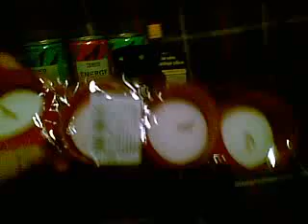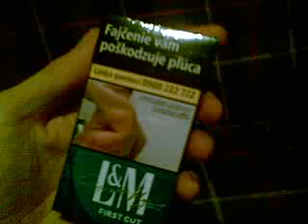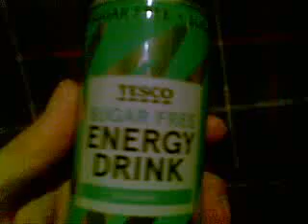Zopár veci ktoré som kúpil v TESCU - NC HRON! ...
Ja chodím občas na nákup aj do Tesca tak ďakujem za podporu a pozretie hehe!...